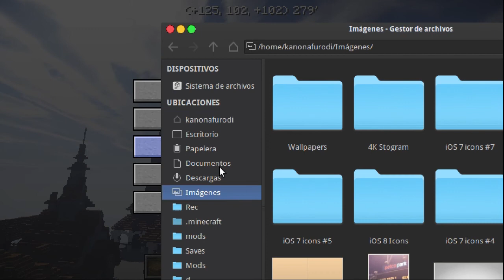Minecraft Map Review | Castillos de Frozen(Invierno & Verano)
Hola! :D

Minecraft 1.7.2